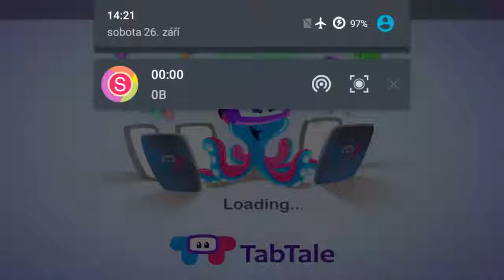Happy Teeth Healthy Kids android gameplay